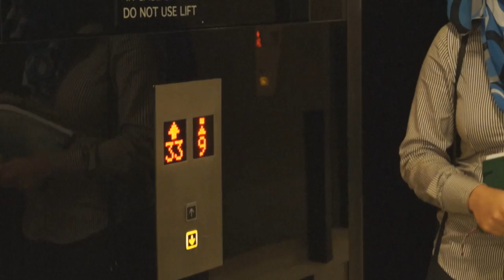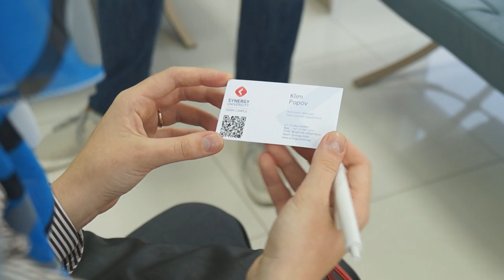Как живут русские в Дубае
Как живут русские в Дубае, или как живется русским в эмиртах.
Если Вы хотите познакомиться с Климом, можете найти его В Контакте

Это интервью снято специально для проекта ИнДубай - полезная и интересная информация о Дубае.